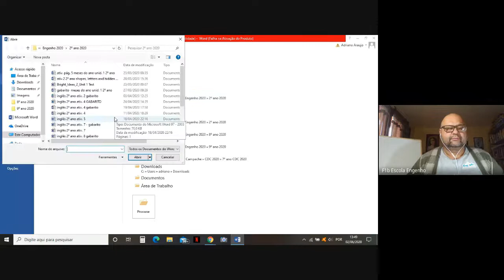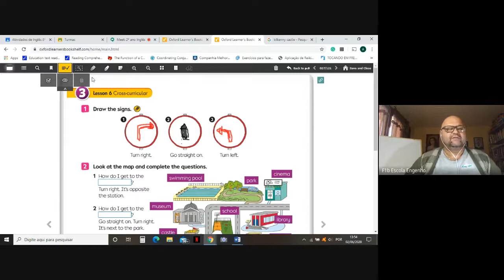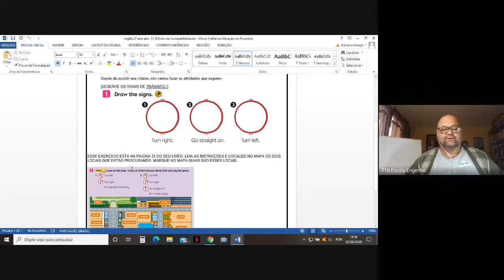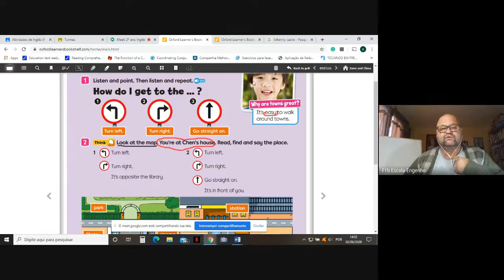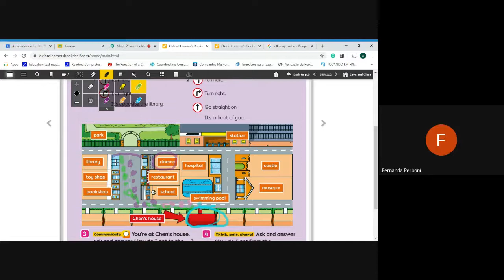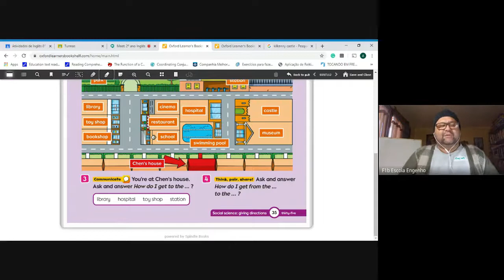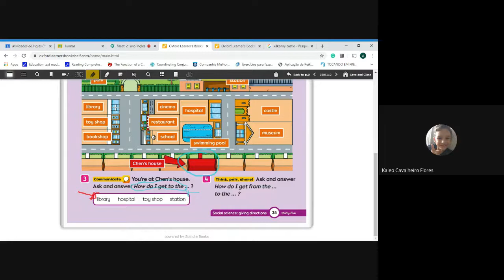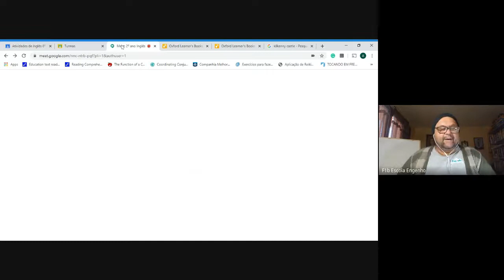2º ano Inglês (2020-06-02 at 09_46 GMT-7)